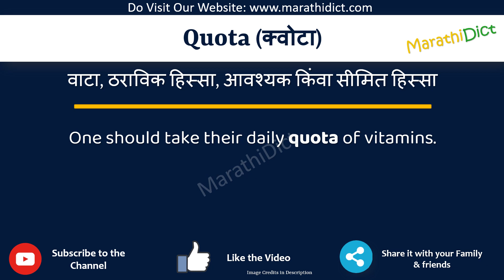Quota Meaning in Marathi | Quota म्हणजे काय | Quota in Marathi Dictionary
या व्हिडिओमध्ये तुम्हाला मराठीत Quota चा अर्थ समजेल आणि Quota चा उच्चारही शिकाल. याचा अर्थ तुम्ही Quota चा अर्थ जाणून घ्याल तसेच Quota कसे उच्चारता येईल, Quota म्हणण्याचा योग्य मार्ग कोणता आहे.

तर Quota शब्द फक्त एका मिनिटात शिका.

उदाहरणांसह Quota समजून घेऊ.